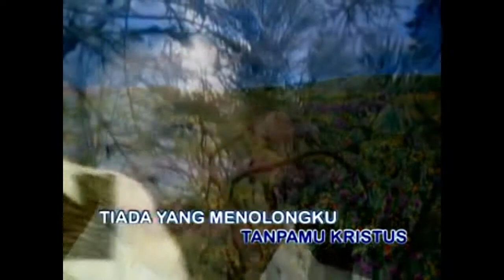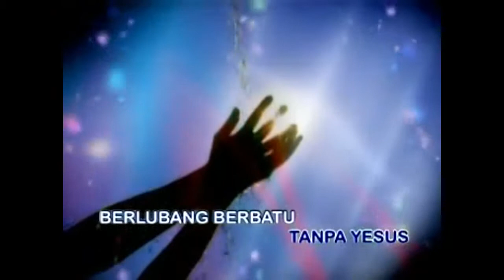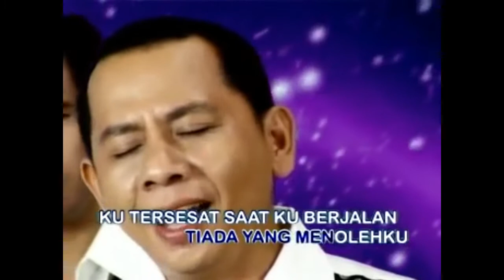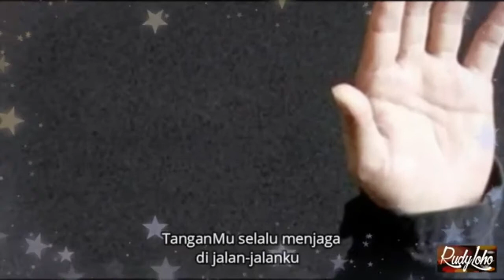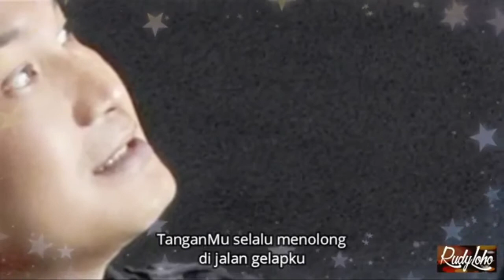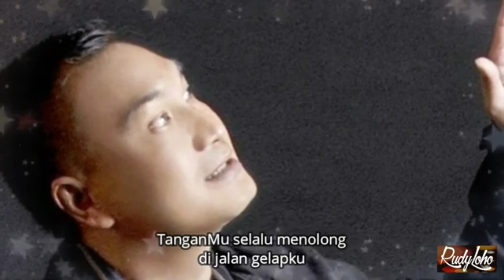Lagu Rohani penuh mujizat || Lagu Rohani Kristen - Official Music Video